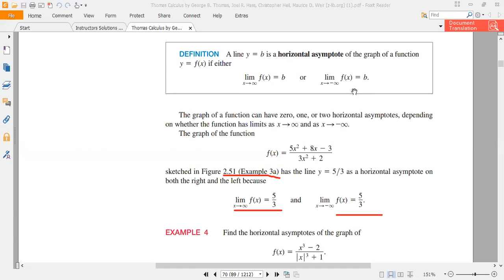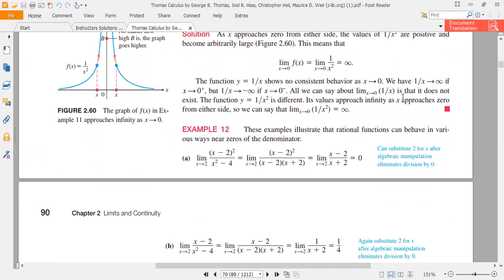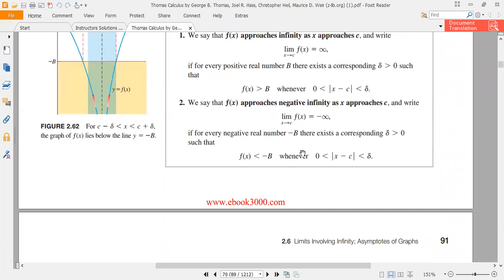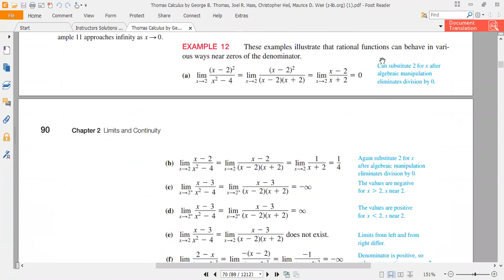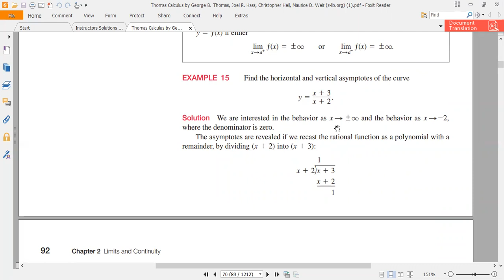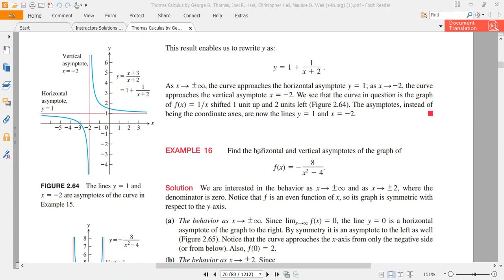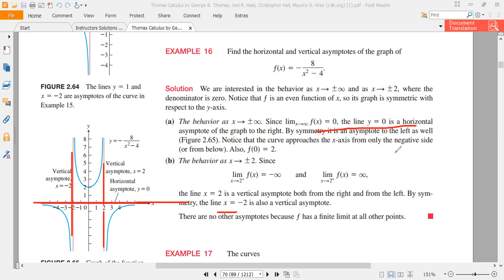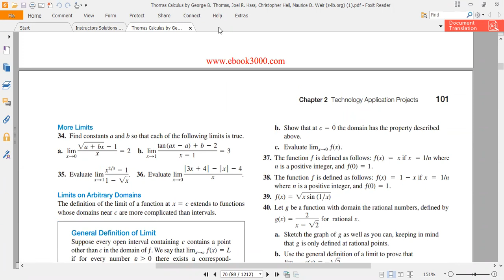lecture 8 EX 2.6 Thomas Calculus||Asymptote, Horizontal,vertical & oblique asymptote||Learnex Sigma